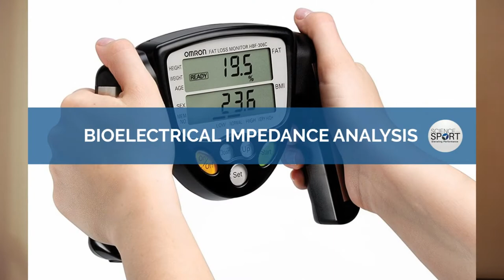Body Fat Testing: Dexa, Hydrostatic, Skinfold, & BIA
What's the best body fat testing method out there?  Well in today's savage coaching video, CJ discusses several methods for testing body composition.  There are several methods that have their place, but the real question is, which one is best?

Skinfold Calipers
This is by far the most old school of the group.  In addition it finds itself the least accurate, or at least allows for several errors.   Skinfold testing attempts to measure skin thickness and guesstimate body composition.   There are several different equations you can follow from a simple 3 site all the way to a 9 site skinfold analysis.

BIA | Bioelectrical Impedence Analysis
The BIA has become one of the more popular methods in recent times, though it has been around for a while now.   BIA uses a painless electrical signal to measure body composition.  There are also several different types of BIA's from a simple hand held one all the way to the more complex InBody exams.

Hydrostatic / Bod Pod
Both the Hydrostatic body fat testing and the Bod Pod are a slightly more accurate method then the first 2 listed.   Both of these predict overall body density by using either water or air displacement.   Both seem to be fairly accurate but can be expensive and not so convenient.

DEXA | Duel Energy X Ray
The DEXA scan can easily be looked at as the gold standard of body fat testing.   The DEXA scan measures three types of body tissue and gives a very accurate portrayal of fat mass, lean mass, and even distribution of both!  Not to mention it's ability to look at bone mineral density!